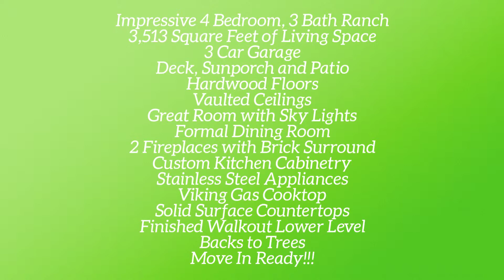SOLD!!!/ 1606 Comstock Ridge Court Wentzville, MO 63385/ The Boehmer Team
SOLD!!!Impressive 4 bedroom, 3 bath ranch on a cul de sac homesite backing to trees!  This home has approximately 3,513 square feet of fantastic finished living space.  The exterior has been painted with Rhino-shield, has architectural shingles, garage coach lights, a leaded glass front door, a 3 car garage, a deck that spans 32 feet wide, a sun porch and a large patio that overlooks a private, level, tree lined back yard.  Features include hardwood flooring, vaulted ceilings in the Great Room, sky lights, fireplace with brick surround, a spectacular Kitchen, custom cabinetry, stainless steel appliances, Viking gas cooktop and double ovens, solid surface countertops, pendant lights, built in wine cabinet, huge center island, Dining Room with tray ceiling, casement windows, a 9 foot slider, a Nest thermostat, white 6 panel doors, double door entry to the Master Bedroom, vaulted ceiling in the Master Bedroom and Bath, bay window in the Master Suite, walk in closet, Luxury Master Bath, ceramic tile floor, custom tile shower, frameless shower door, Bain Ultra jetted soaking tub, High Efficiency HVAC (new in June 2019), Humidifier (June 2019) and more.  The finished lower level adds a Family Room with walk out, crown molding, Fireplace, Recreation Room, Wet Bar, Bedroom, Office, full Bathroom and walk in closet.  There is easy access to Highways 70, 40/64 and 364. Enjoy nearby parks, restaurants, recreation & shopping. SO MUCH TO LOVE!